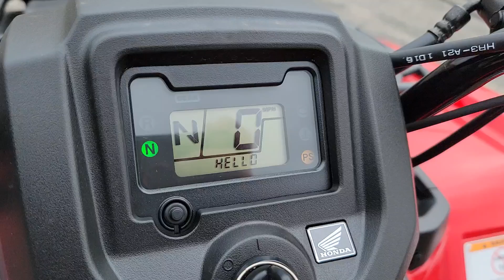2022 Honda FourTrax Rancher 4x4 DCT EPS IRS Red